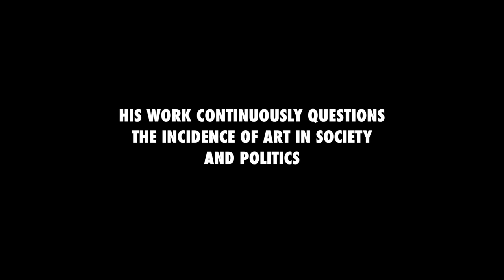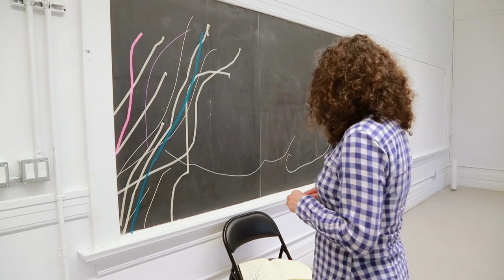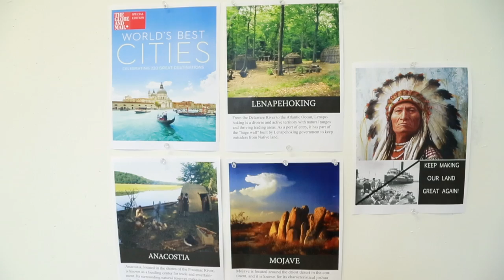[ICE WORKS] Art&Annulment - Gustavo Artigas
Our second ICE immersion series explored annulment as a tool to explore the creative process in art.

Gustavo Artigas (1970) conducted a three day immersion experience, focused on the suppression of elemental works of art to rediscover expression possibilities, as well as a way to challenge contemporary art mechanisms.

Artigas’ work has examined complex social relationships by presenting situations, often rooted in disaster, which are structured as interventions, scenarios, interactive situations and games. His works have been shown in international forums such as the Venice Art Biennale, Havana Bienniale and Liverpool Bienniale. By suppressing elements of different works and reorganizing them in a particular manner, participants will unveil the works of art themselves. Like Rauschenberg did with de Kooning in 1953, the group will erase –in a sense- and reconstruct pieces of art to suppress its basic meaning and encounter new significance.